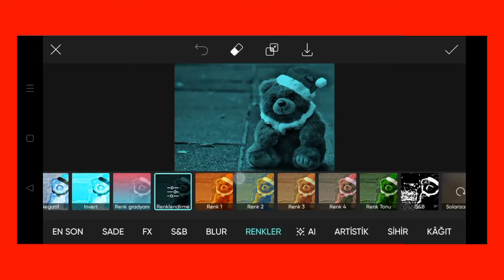Trending HDR video | A Screen Of Pure Pink sdc editing cc | Background | Bp Backdrop A380F K #100